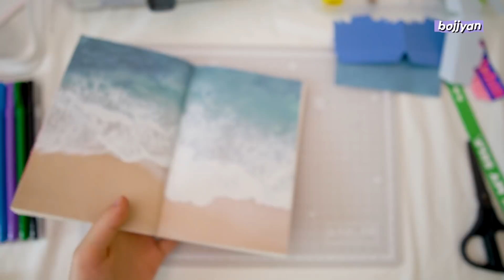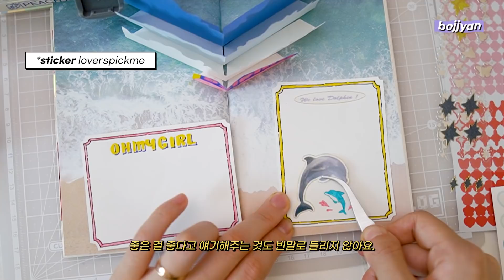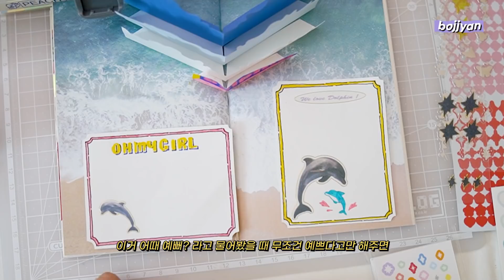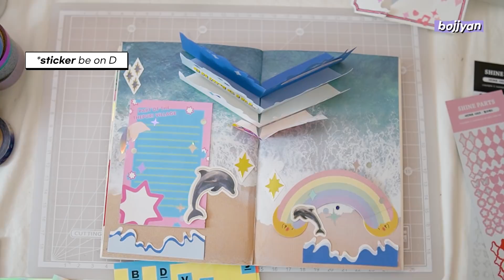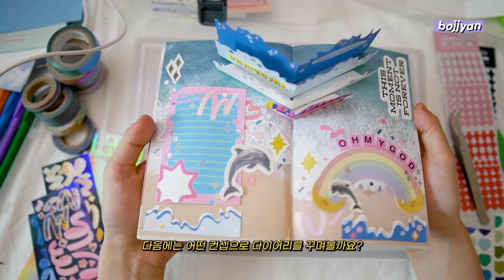🐬오마이걸 돌핀 컨셉으로 다이어리 꾸미기 | 또 물보라를 일으켜 | 키치 다꾸🌊🌊🌊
따따따 따 따 따 따따따 또 물보라를 일으켜!

뒷북인가요? 오늘 다꾸는 🐬오마이걸의 돌핀🐬 컨셉입니다! 팝업 기법을 사
한 키치다꾸~인데요 😁 더 보고 싶은 컨셉이 있으시다면 댓글에 남겨주세요 💗 참고해서 영상 만들어보겠씁니다!